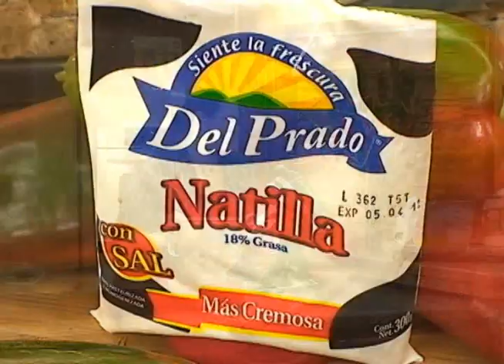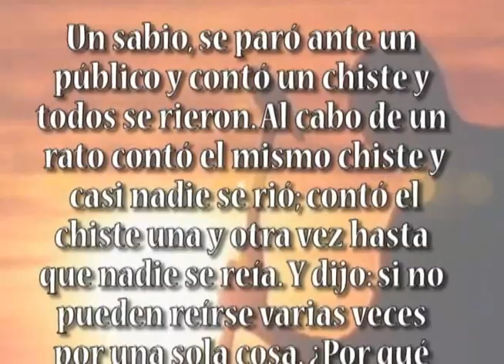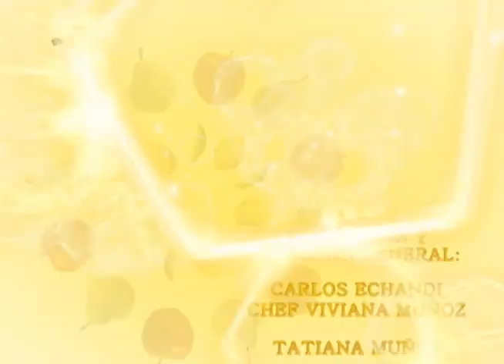NUDITOS DE NARANJA 19 OCTUBRE VIVIANA EN TU COCINA